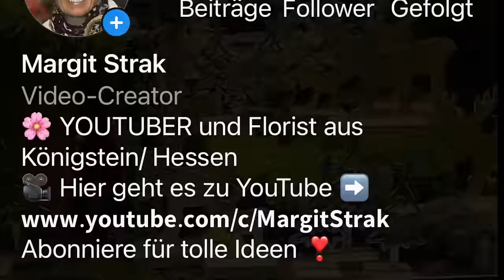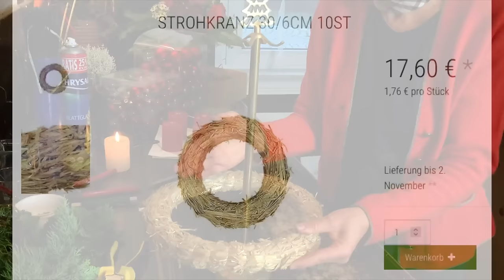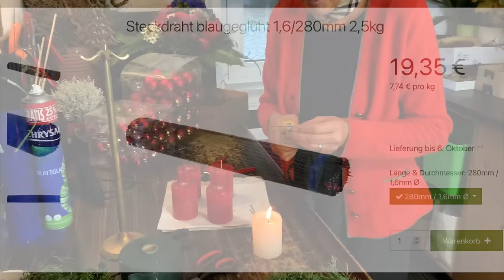Mit dieser Anleitung wird dein Adventskranz-Hängekranz aussehen wie vom Profi- der Klassiker in rot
Der Advents-Hängekranz: schlicht, edel und elegant und sooooo weihnachtlich. Ich zeige dir vom wickeln des Kranzes bis zum spannen der Drähte und anbringen der Bänder und Schleifen Schritt für Schritt, wie man ihn am besten selber machen kann mit meiner Floristik-Anleitung in disem Video

Elch gross   16,50 € (bisher 22,50 €) AUSVERKAUFT
Elch klein 7,50 € (bisher 12,50 €) AUSVERKAUFT
Tanne gross 14,50 € (bisher 24,50) AUSVERKAUFT
Tanne klein 12 € (bisher 17 €) NOCH BESTELLBAR
Versand als Päckchen für 4,79 € mit DHL innerhalb Deutschland, Ausland auf j

deiner Margit

Margit Strak
Freischaffende Floristin